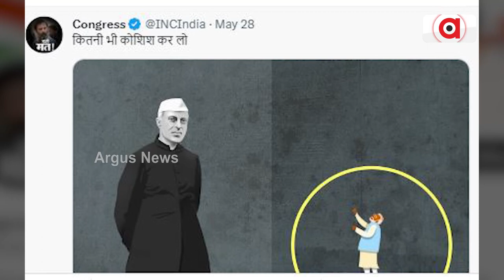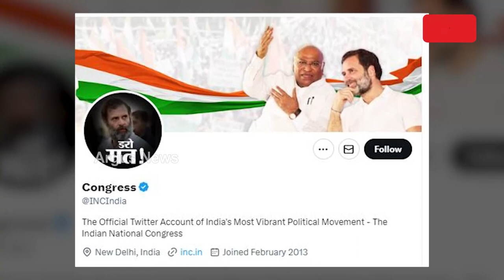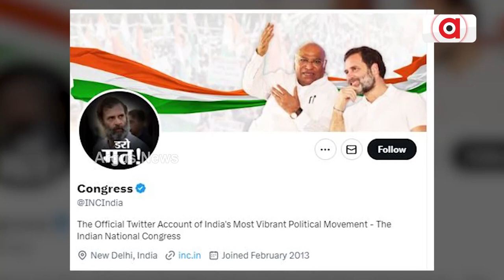Congress Shares Controversial Tweet On PM Modi, BJP Hits Back